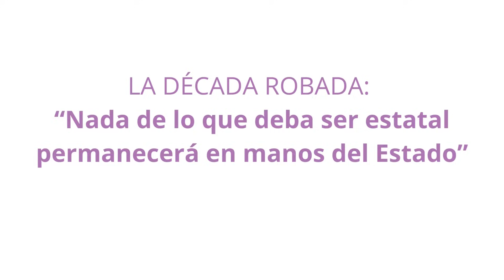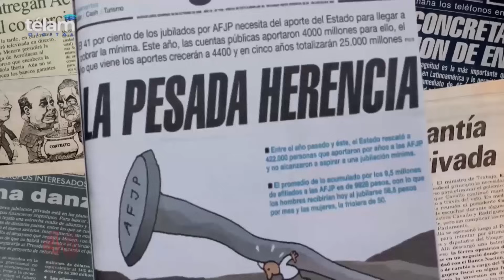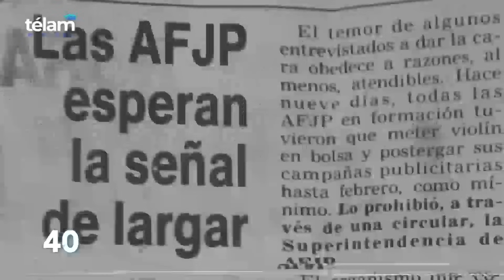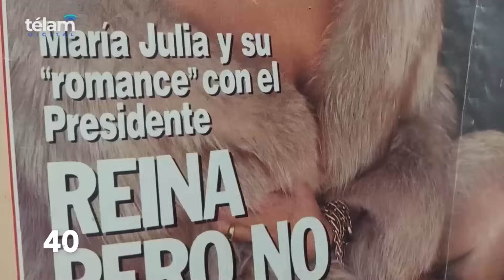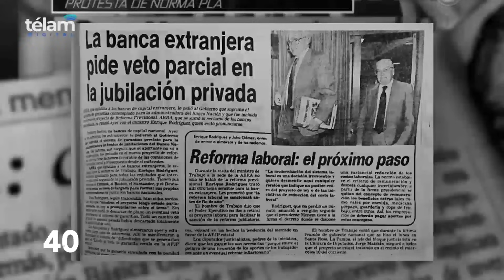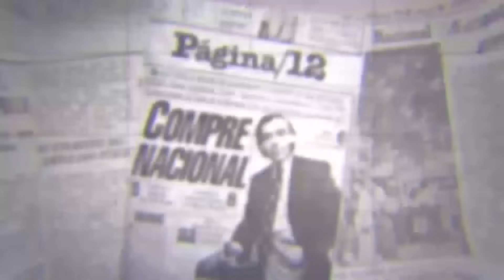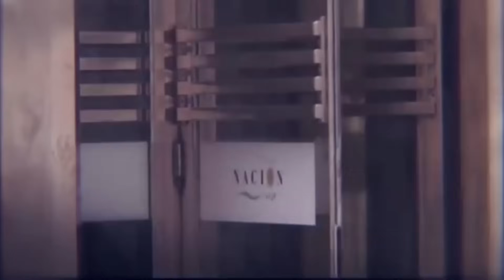FORMACIÓN POLITICA. NO A LA DERECHA. Menemismo-La década robada.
Este es el 1er video del Encuentro de Formación Política "NO A LA DERECHA" del año 2023.
El mismo aborda brevemente un resumen de lo que fue el Menemismo, a partir de la compilación de extractos de diferentes videos históricos.